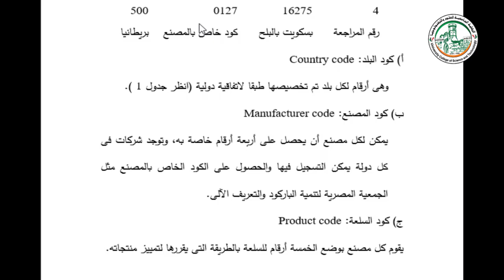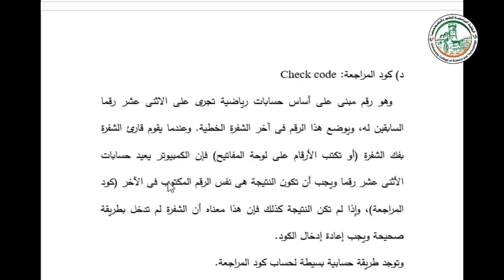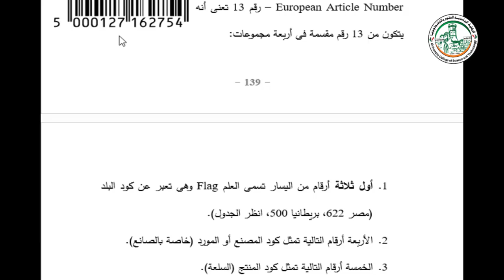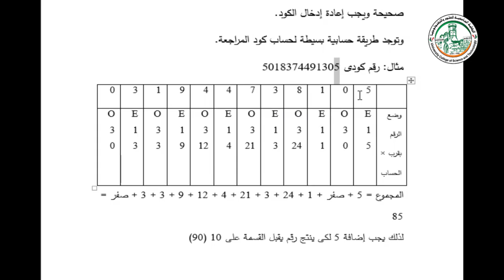طريقة حساب كود المراجعة